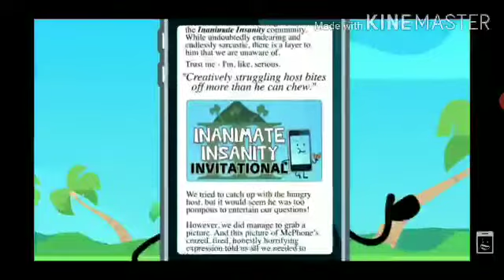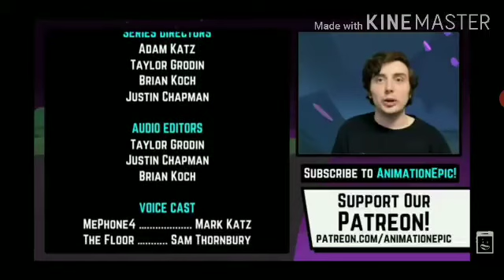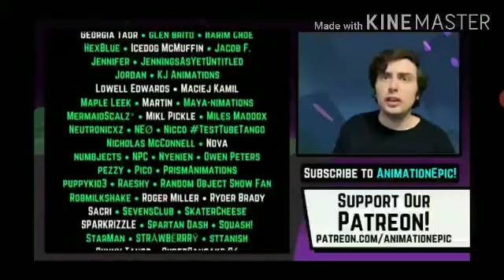PICTURE OF EMBARRASEMENT | Inanimate Insanity S3 Ep 3 reaction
Please pray for me guys, I'm currently having a fever.

Update: No upload this Friday, sorry guys but I have to recover from my fever, so the next upload is on Friday next week

Uploaded - June 15 - 8:22AM